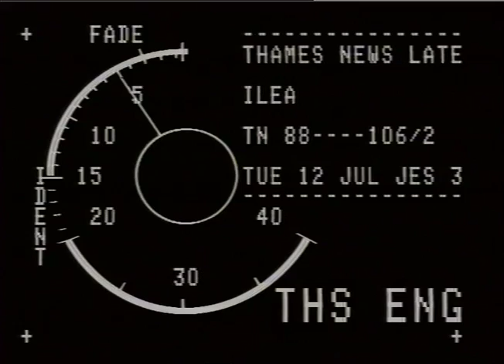THAMES NEWS - 12.7.88 - ILEA: TALKS HOW INNER LONDON SCHOOLS WILL BE RUN AFTER 1990 - BROKE DOWN TON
THAMES NEWS - 12.7.88 - ILEA: TALKS HOW INNER LONDON SCHOOLS WILL BE RUN AFTER 1990 - BROKE DOWN TONIGHT, WITH LABOUR LEADERS SAYING THEY WERE STILL UNHAPPY.
LATE. 88/106/2.
Gvs, Classrooms with senior, junior, and infant pupils - at lessons._x000D_
all ex.lib.TN._x000D_
ROBIN VO.